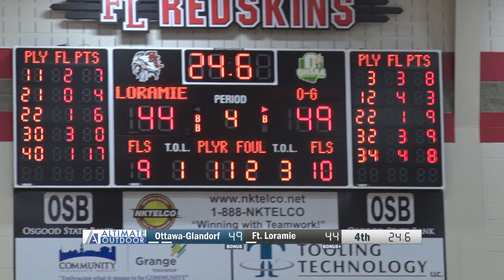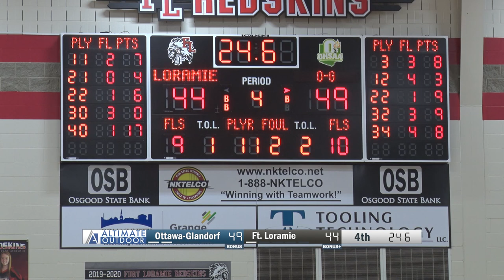Ottawa-Glandorf vs Ft. Loramie Girls Basketball 1-7-2023